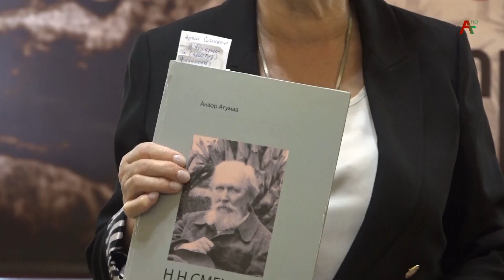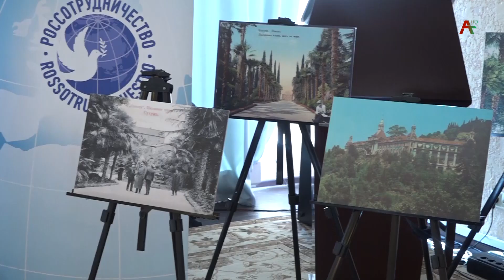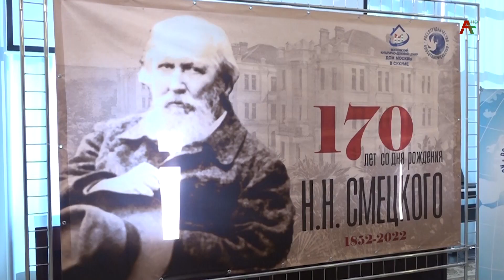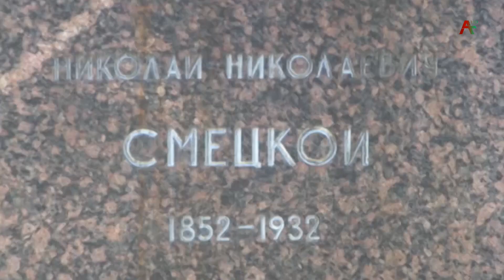Лекция, посвященная 170-летию со дня рождения крупного мецената Николая Смецкого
В Московском культурно-деловом центре «Дом Москвы» прошла лекция, посвященная 170-летию со дня рождения крупного мецената Николая Смецкого, оставившего неизгладимый след в развитии Абхазии. Кроме того, была организована выставка. Организатор мероприятия - «Дом Москвы» при участии представительства Россотрудничества в Абхазии и культурного фонда «Платформа».